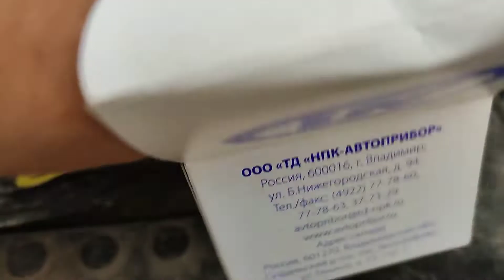Ремонт полуприцепа, замена накладок, замена трубок и крана уровня пола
Ремонт полуприцепа, замена тормозов, замена накладок, замена трубок, большая работа.